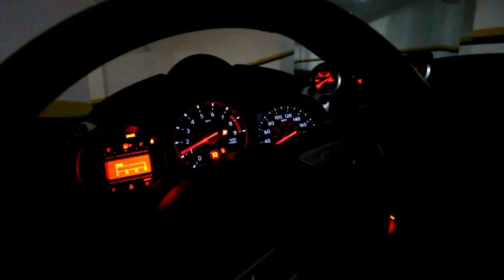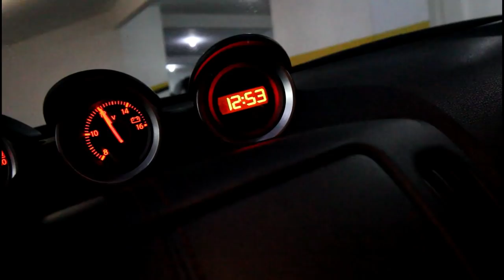MEU 370Z NISMO FOI EMBORA!!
Chegou a hora de dizer adeus! Após 3 anos ao meu lado e me proporcionando muitas alegrias eu vendi o 370Z. Espero que o novo dono seja tão feliz como eu fui.
Um ciclo se fecha e novos projetos virão.